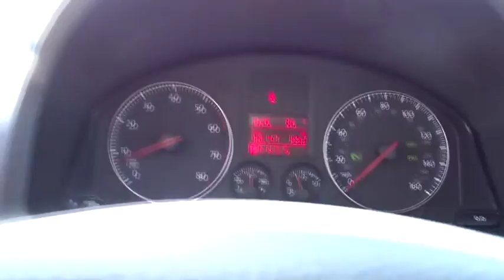2006 Volkswagen Jetta Sedan Tyler, Longview, Lufkin, Nacogdoches, Shreveport, TX 500904A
2006VolkswagenJetta Sedan

Patterson Volkswagen
3800 Chandler Hwy